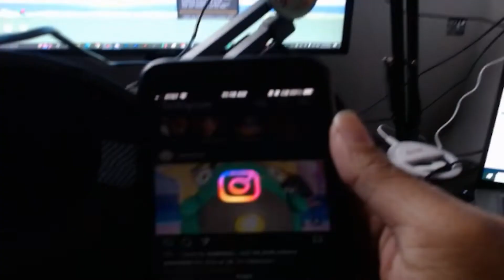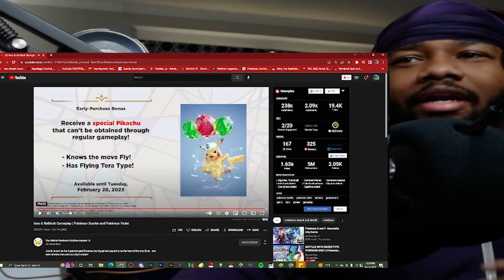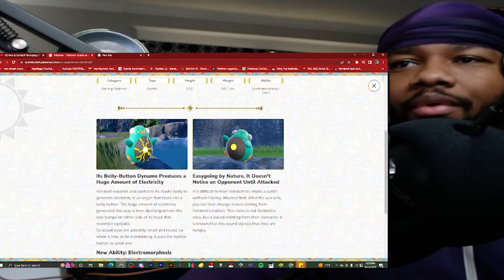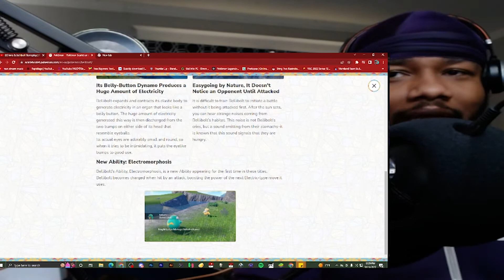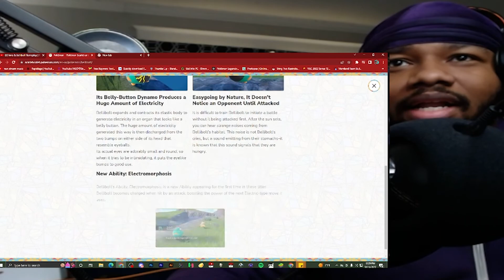I Absolutely LOVE THIS NEW POKEMON Bellibolt (Pokemon Scarlet and Violet Trailer Reaction)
We got a NEW FROG Pokemon called Bellibolt. The EleFrog Pokemon. Its Pure Electric. I honestly LOVE it. What are your thoughts on the NEW Electric Frog in Pokemon Scarlet and Violet?

Comment 💬 AND
so you don't miss Pokemon Content from me!

Become a member for $0.99 & get extra benefits!

★ Important Links! ★

If you enjoyed the video,

YouTube Growth Thus Far
✅1️⃣0️⃣0️⃣0️⃣
✅1️⃣1️⃣0️⃣0️⃣
✅1️⃣2️⃣0️⃣0️⃣
✅1️⃣3️⃣0️⃣0️⃣
✅1️⃣4️⃣0️⃣0️⃣
✅1️⃣5️⃣0️⃣0️⃣
✅1️⃣6️⃣0️⃣0️⃣
✅1️⃣7️⃣0️⃣0️⃣
✅1️⃣8️⃣0️⃣0️⃣
✅1️⃣9️⃣0️⃣0️⃣
✅2️⃣0️⃣0️⃣0️⃣
✅2️⃣1️⃣0️⃣0️⃣
✅2️⃣2️⃣0️⃣0️⃣